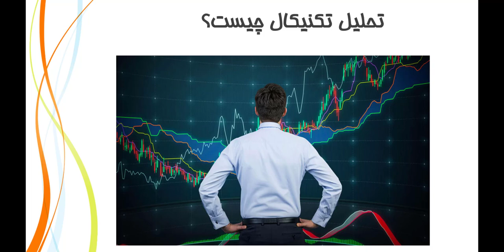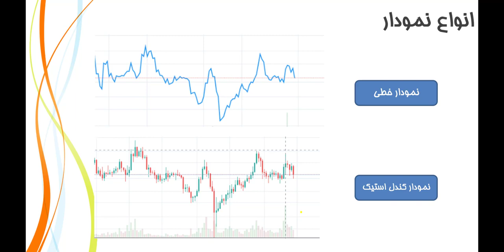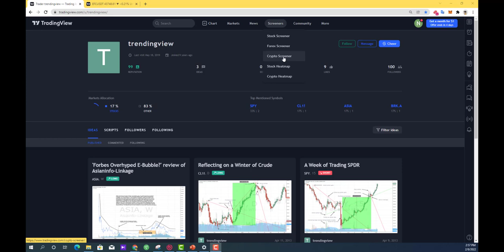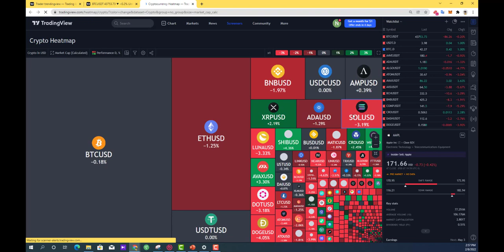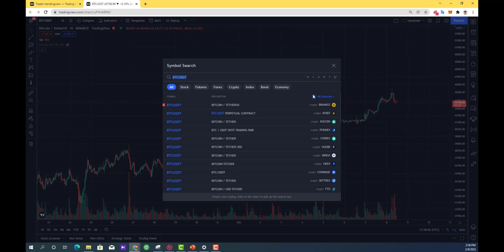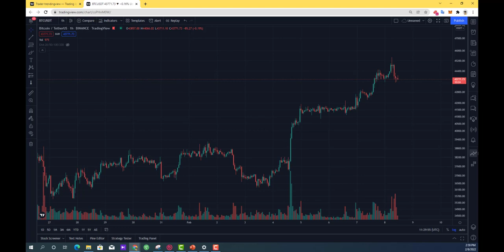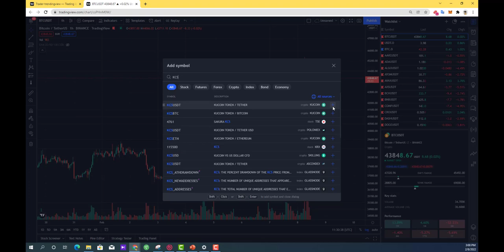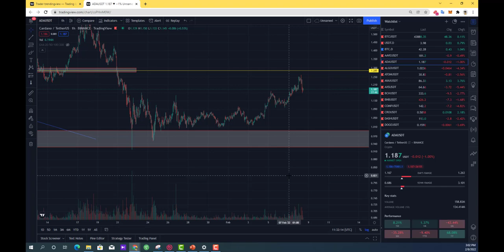آموزش رایگان تحلیل تکنیکال 1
آموزش رایگان تحلیل تکینکال بخش اول